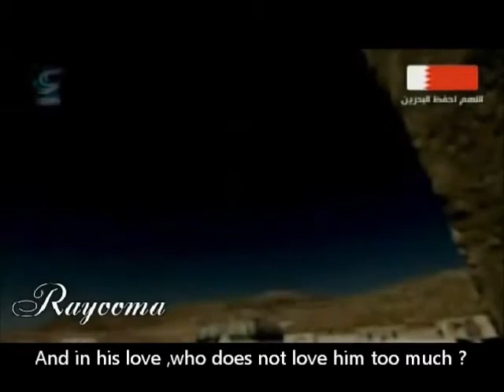My heart become happy ( يسعد فؤادي كلما )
(1)
Tarannama : An Arabic word (verb) means saying any speech in beautiful way like singing but without music in Islmic religion.
(2)
Attaher
It is an adjective to the person who does not have any defects and sins. Or from the noun "Purity
بالرجوع إلى " القاموس المحيط " لترجمة المعاني .